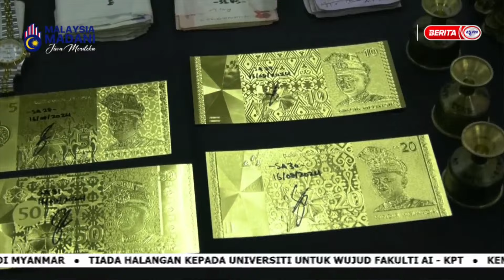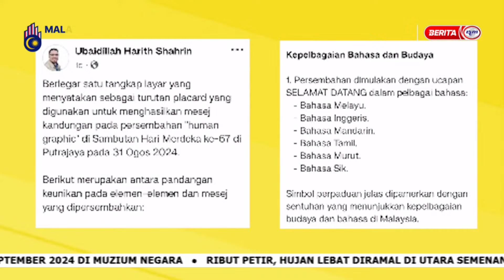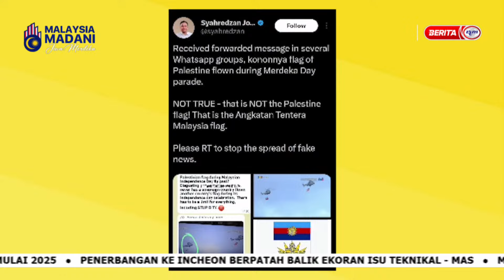3 SEPT 2024 - BERITA TENGAH MALAM